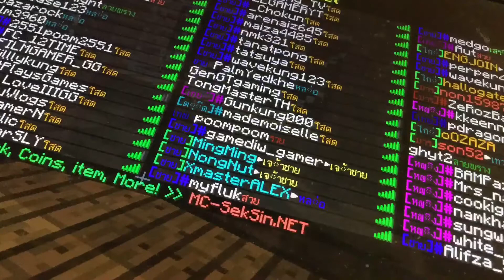Thank you for 62 subscribers TH by time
ขอบคุณสำหรับ 62 สับน้าาาา

________________@เซิฟเวอร์@_____________________
สามารถเข้าไปทดลองเล่นเซิฟผมได้ที่ play-mcairwavy.ddns.net
เซิฟประเภท BungeeCord Spigot 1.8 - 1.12
เว็บทำ IP ตัวอักษร ไปดูวิธีทำเองฟรี
เซิฟที่ผมเล่นเซิฟแรกในชีวิต mc-seksin.net
___________________๑เครดิต๑_____________________
อย่าลืมกดสับให้พวกเขาด้วยและผมด้วยน้าาา
___________________๑computer time______________
ยังไม่ระบุเพราะลงคลิปทางโทรศัพท์
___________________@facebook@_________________